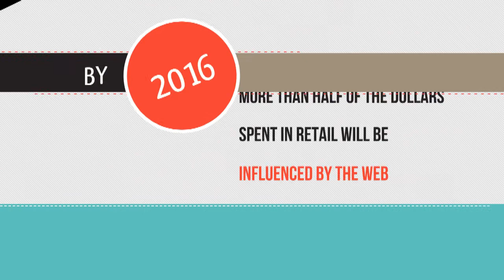SEO Expert - Amil Neal Productions